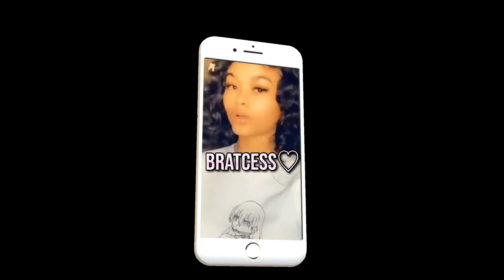6 Adorable Office Shirt Outfits 🖤|| GTA 5 ONLINE ♡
⠀⠀⠀⠀⠀⠀⠀⠀⠀ ─── ∙ ~εïз~ ∙ ───
FAQ: Does it delete all your current outfits?
Yes it does but if you’re use to components you can always make them again.💗

⠀⠀⠀⠀⠀⠀⠀⠀⠀ ─── ∙ ~εïз~ ∙ ───

Components 🖇:
White Office shirt 🤍:
On the male: 🧞‍♂️
 1st Slot:
Tops :
- Leather jackets: leopard leather fur jacket
- Business shirts: white business shirt
Pants: Shorts: Green boards
Shoes: sneakers: pink hi top sneakers
 Accessories:
- Ties: blue skinny tie
- gloves: light woodland tactical gloves
2nd slot:
Tops :
- tank tops: yellow stripe tank
Pants: Sports Shorts: tropical print running shorts
 Accessories:
- chains : gold coin pendant
3rd slot:
Tops :
- Suit jackets: purple long suit
- Business shirts: ocean striped cuffed shirt
 Accessories:
- Scarves: Green scarf
Then go to the interaction menu and put on the standard body armor, then save the outfit.

On the female:🧞‍♀️
Make sure to have the prison guard outfits form the Diamond casino heist unlocked for the belt.
Outfits:
 - Outfits: stuntman suits: any suit with the black hi tops
Save that and put a bodysuit on and go do the telescope glitch.
After the telescope glitch:
Tops: Office Shirts: Ivory office shirt
Accessories: gloves: black fingerless gloves
Save that on the slot you saved the stuntman suit on.
After the merge:
Save the outfit first!!! Do the telescope glitch for the hat of your choice or for the black backwards cap in the diamond casino heist section. if you try to put it on the outfit without saving you will lose the bow tie.
 ⠀⠀⠀⠀⠀⠀⠀⠀⠀ ─── ∙ ~εïз~ ∙ ───
Pink Office Shirt💓:
On the male: 🧞‍♂️
1st slot:
 Tops :
- Tank tops: yellow striped tank
Pants: Shorts : brown chinos
 Accessories:
2nd slot:
Tops :
- Business shirts: ocean striped business shirt
 Accessories:
- Ties: Navy skinny tie

On the female:🧞‍♀️
Tops: Office Shirts: Pale Pink office shirt
Shoes: skates shoes: pink backside skate shoes
Accessories: gloves: white cotton gloves
After the merge:
Save the outfit first, Do the telescope glitch for the hat of your choice or the white low beanie. if you try to put it on the outfit without saving you will lose the bow tie.
 ⠀⠀⠀⠀⠀⠀⠀⠀⠀ ─── ∙ ~εïз~ ∙ ───
Blue Stripe office shirt💙:
On the male: 🧞‍♂️
1st slot
Tops :
 Accessories:
2nd Slot:
Tops :
Pants: Suit pants: classic ivory suit pants

On the female:🧞‍♀️
Tops: Office shirts: Blue stripe office shirt
Shoes: skate shoes: baby blue skate shoes
After the merge:
Save the outfit first!!! Then do the telescope glitch for the hat of your choice or the light gray backwards cap found in the diamond casino heist section. if you try to put it on the outfit without saving you will lose the bow tie.
 ⠀⠀⠀⠀⠀⠀⠀⠀⠀ ─── ∙ ~εïз~ ∙ ───
Components for Outfits 4-6 will be in the pinned comment.💌